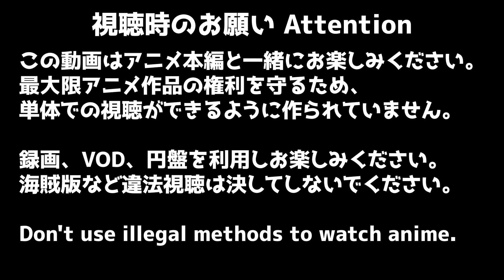ハイキュー!! 6話 リアクション Haikyu!! Episode6 Reaction